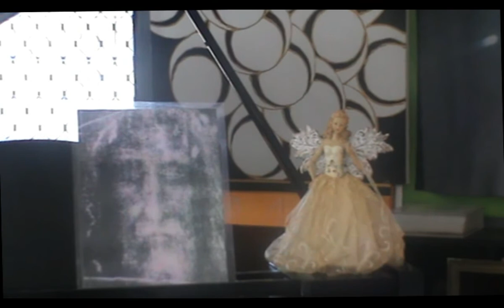A Wonderful World By Yah from the Archives of Christmas 2017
Sung for Natalie without music, December 24th 2017.